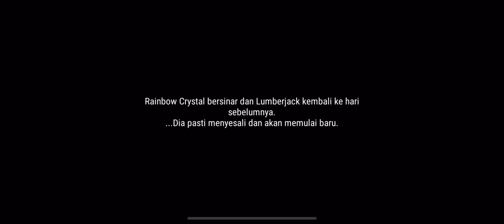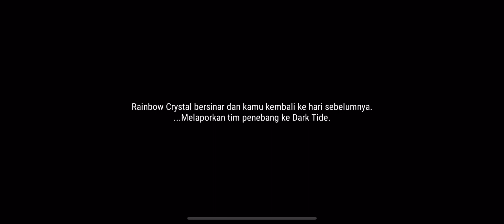Quest Eksplorasi : Pegunungan dan Pohon Hijau | REVELATION MOBILE INDONESIA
Game Size : PC 11,8 GB | Android 6,3 GB
Bahasa : Support ( Bahasa Indonesia )